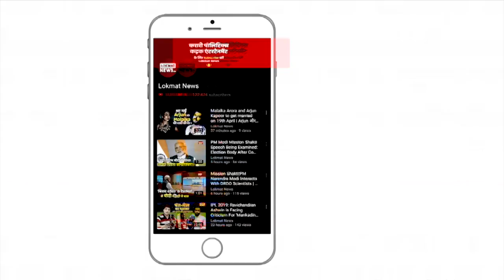India World Cup squad to be announced on April 15, Know about selection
The Indian selectors, who are days away from announcing the squad for the 2019 Cricket World Cup, are closely monitoring the Indian Premier League. A couple of spots are still undecided and some sterling performances in the IPL could decide which two players are included in the final list of 15.